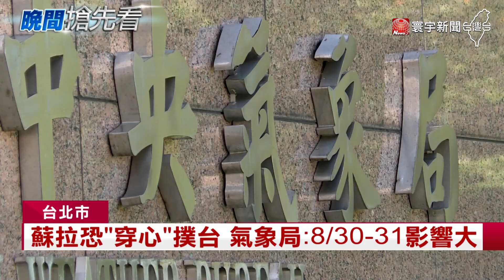破4年無颱風登陸紀錄？蘇拉恐成穿心颱｜寰宇新聞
蘇拉颱風持續在海面上打轉滯留，氣象局說很有機會直逼強颱等級，而且侵台機率大增，恐怕打破4年來沒有颱風中心，登陸台灣的紀錄。最快下周二發布海警，而下周三四靠近台灣，影響最大，偏偏8月30日碰上開學日，會不會直接變成放颱風假，氣象局說周日北轉角度是關鍵 。